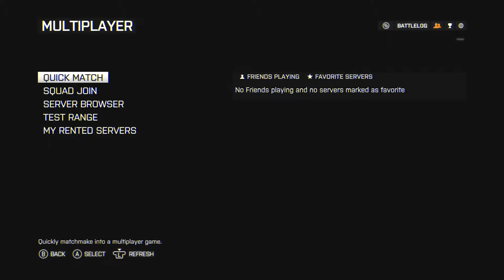Battlefield 4 Bloopers #2 w/Gavin